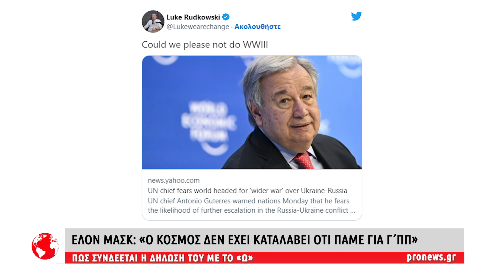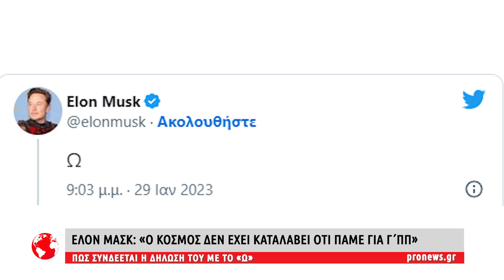Έλον Μασκ: «Ο κόσμος δεν έχει καταλάβει ότι πάμε για Γ΄ΠΠ»